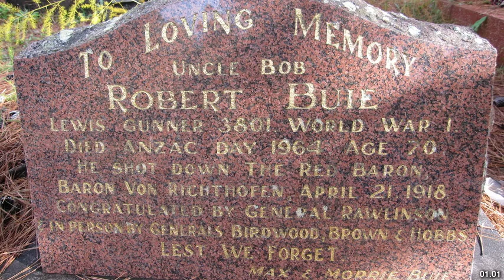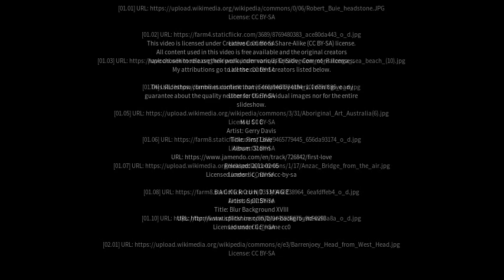Best places to visit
Best places to visit - Patonga (Australia) Best places to visit - Slideshows from all over the world - City trips, nature pictures, etc.